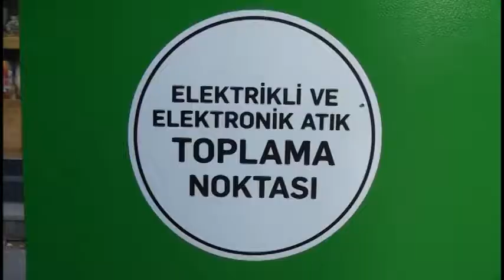KOCASİNAN BELEDİYESİ ELEKTRONİK ATIKLARI DA EKONOMİYE KAZANDIRIYOR